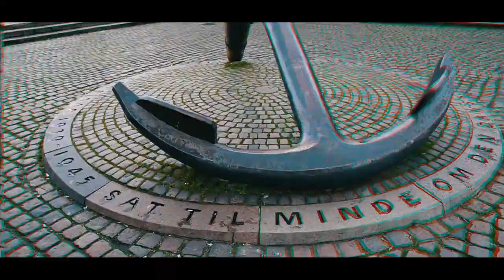Jennie - Mertcan Love Story Danimarka ( Denmark Copenhagen )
Jennie ve Mertcan ile Danimarka Kopenhag da harika bir çekim yaptık. Yüksek enerjileri harika bir klip ortaya çıktı. İyi seyirler.

Siz de böyle harika bir video klip istiyorsanız tek yapmanız gereken whatsapp üzerinden iletişime geçmek :)